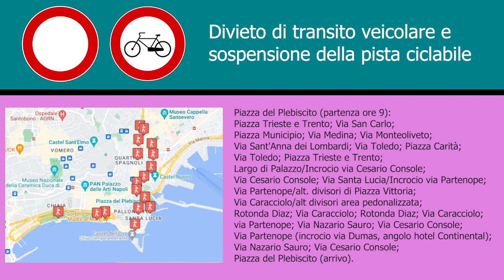X Walk of Life: manifestazione che unisce lo sport alla solidarietà